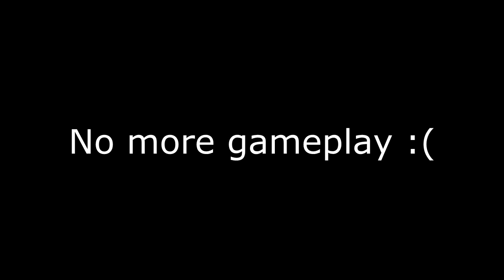Just Cause 3 - Part 8 - Secret Stash (Let's Play / Walkthrough / Gameplay)